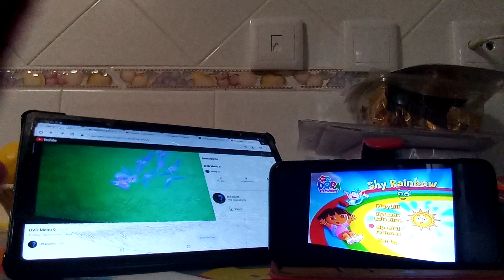5 de marzo de 2023(1)